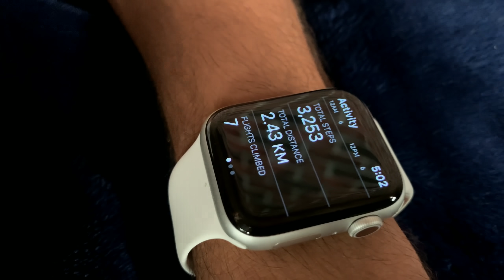Minha ko Gadi Chalani h😅